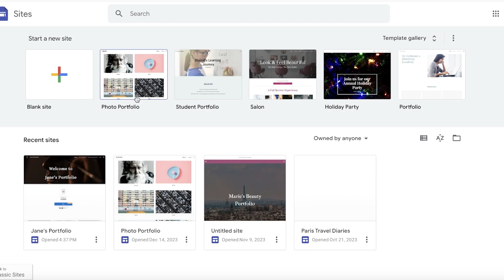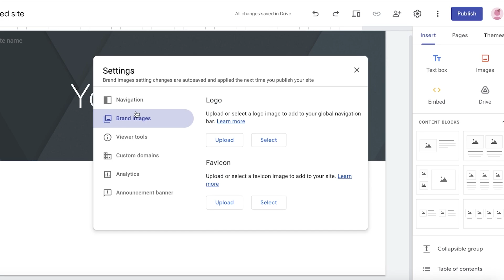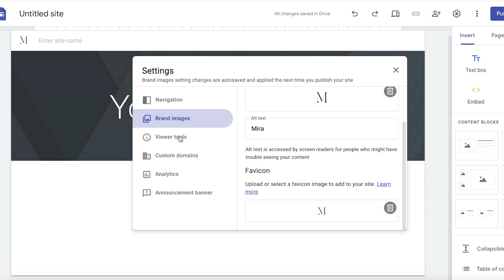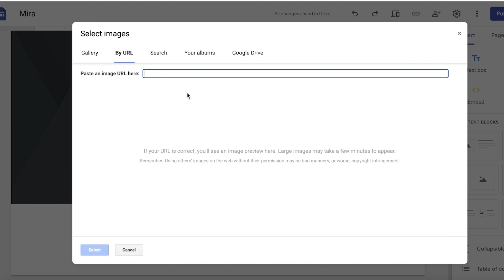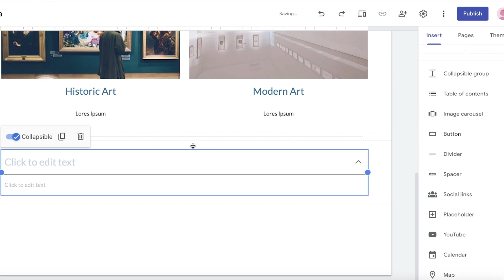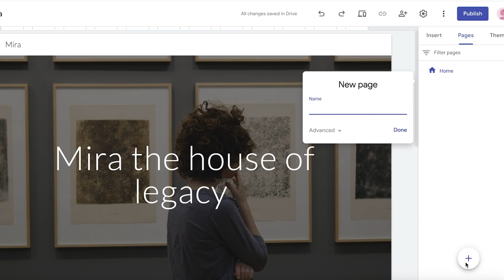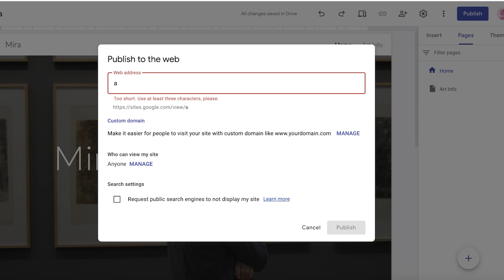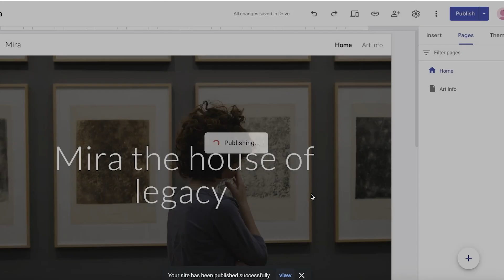How To Create Website Using Google Sites (For Free)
In this video I show you How To Create Website Using Google Sites. This video will cover everything that you need to know and help you get started with this software.